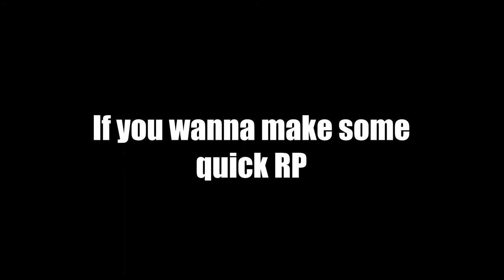Down with the Forrestal - Carrier Hunting at dawn [War Thunder SIM]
What was supposed to be a chill time of flying some jets to make some quick stonks turned into directed eviction notices onto the deck of the USS Forrestal off the coast of Tunisia.

I got a cool new Discord server, come join.